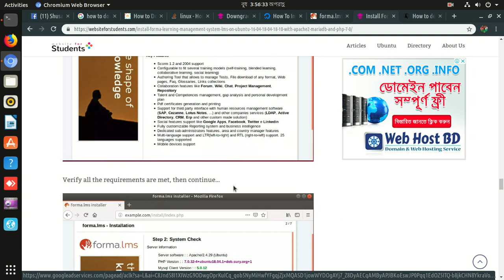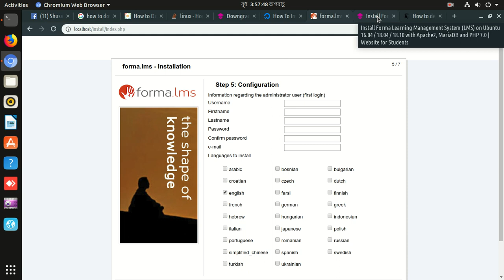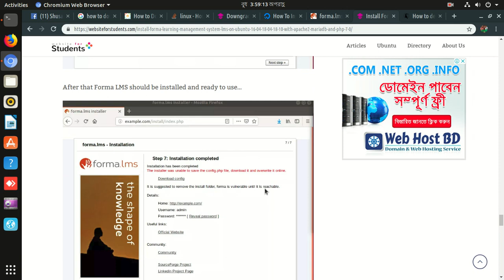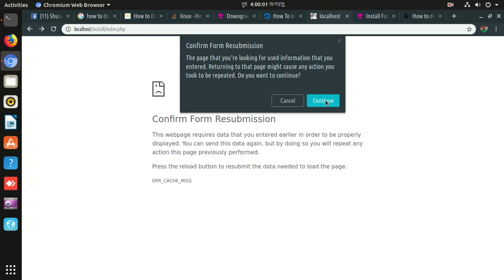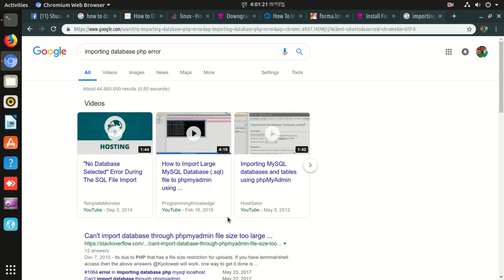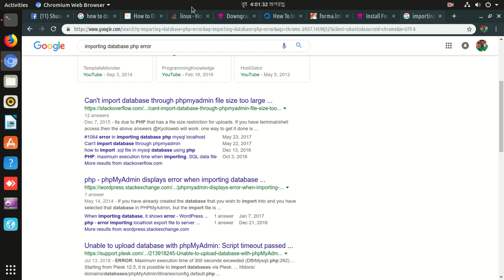forma lms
What is Forma LMS?

Forma Lms is an award-winning Learning Management System, used to manage and deliver online training courses.
Designed for corporate training,  born to fit your company needs and processess.
Easy integration with any intranet software, extend functionalities with a wide range of plugins.